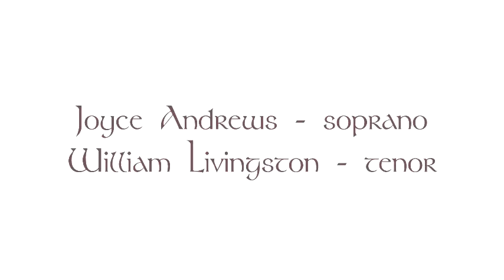Jerre Tanner: Duet from Symphony No. 1 "The Naupaka Floret"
Jerre Tanner: Symphony No. 1 in E-flat, "The Naupaka Floret" (1974)
text by Harvey Hess
Duet for Soprano and Tenor

Soprano Joyce Andrews, tenor William Livingston
recorded at the Hilo, Hawaii May 10, 1974 premiere
Graphics created by John Paul Thomas

Text:
Here is our love's own token:
The Naupaka floret with its ten
Petals like clasped fingers.

There are two varieties of the naupaka bush growing in Hawai'i: beach naupaka and mountain naupaka. They vary by leaf and stem shape and by climate requirement. Where they betray their kinship is in their blossom: a forlorn, five-petal, torn-in-half little flower, seemingly significant of some larger story. The Hawaiians, and their Polynesian ancestors, were most willing to provide the back-story, creating dozens of variants on the basic narrative of star-crossed lovers who tore the original ten-petaled blossom in half, to be reunited later when some difficult obstacle was to have been overcome, the obstacle being the source of the variation on the basic theme. Of course, the lovers are never reunited; and the beach and mountain bushes retain their half-blossoms as a lesson to the rest of us not to so rashly tempt fate.

Harvey wrote the text for "The Naupaka Floret" during the portentous summer of 1971, the summer when the seeds were sown for many creations that would occupy us during the decade. It was to have been a companion piece for our "Choral Lyric" of the previous decade: Greek-like, terse, economical in means. Instead, it took on dimensions of its own, spreading over three-quarters of an hour, encompassing a full symphony orchestra and requisite chorus, heroic soprano and tenor soloists, no longer chamber but symphonic. Thus was born our first symphony, our "war protest," against the Vietnamese war in particular, but all the more or less arbitrary wars our country has engaged in for the past half-century.

The Duet comes immediately after the opening chorus and shows our lovers, as it were, in the full bloom of their love, clasping the whole ten-pedaled naupaka. Their love is complete; they are in a state of perfection. And, yet ... Perfection never lasts. Even while it exists, perfection is sliding toward its opposite: imperfection; for the seeds of its own downfall are contained within its perfect state. This is true of our lovers here, too; for, after the Duet, the tenor tears the naupaka in half, and their perfect love is no more.
-Jerré Tanner